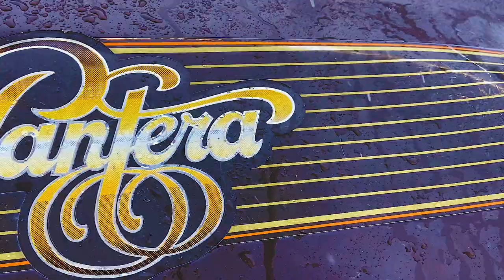Slednecks Retro Romp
An 80's themed action packed Sledneck/snowmobile outing between seven friends and their old school snowmobiles in the backcountry. Enjoy.

Motley Crue- Kickstart my heart.
Poison- Nothin' but a good time.